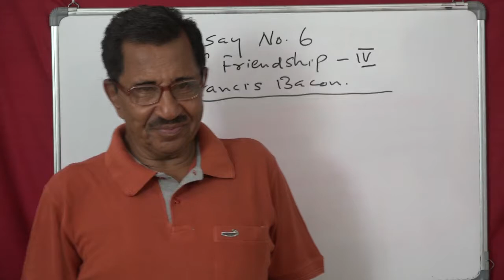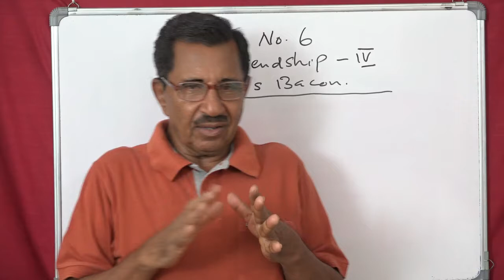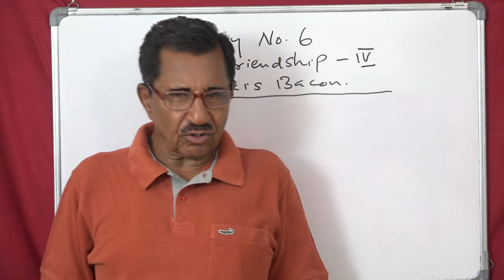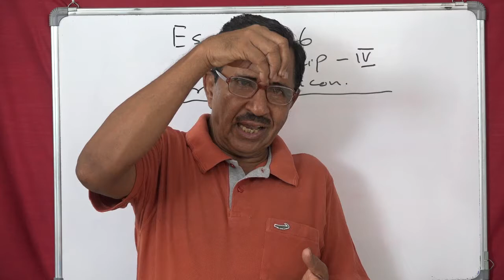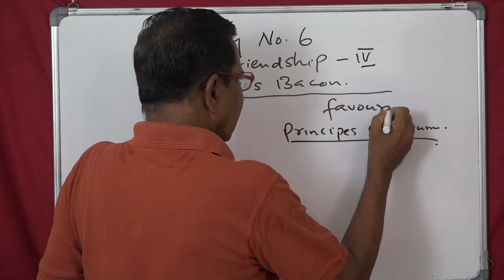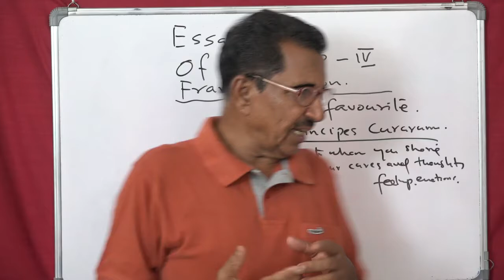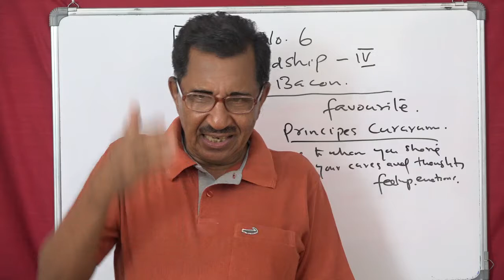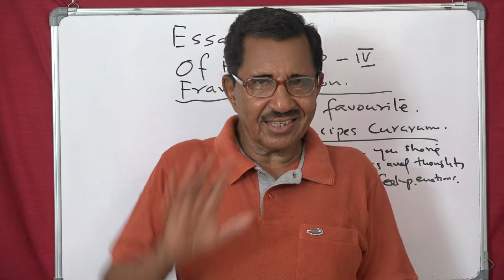Lecture No. 4 ( 884 ) by Prof. Thomas Mathew. Of Friendship. Francis Bacon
Lecture No. 4 ( 884) by Prof. Thomas Mathew. Of Friendship. Francis Bacon. The first, the principal fruit of friendship is you have some one to share your fears, griefs, hopes, joys and counsels of your heart. Diseases of the stopping of the organs of your body cause discomfort to you. So also when your mind is shut and there is no one to share the fullness and swellings of of your mind, you will become sick. As far as the body is concerned, you car take hope of various medicines. But as far as your mind is concerned, you need a friend to open your heart. Even very strong minded kings and princes needed friends to share their mind . Some times such kings and princes had to raise ordinary, low class men to the level of their favouites and friends and because of this they were put into inconveniences. Even then they were in utter need of friends to exist..
Grammar at your finger tips, made easy and enjoyable.